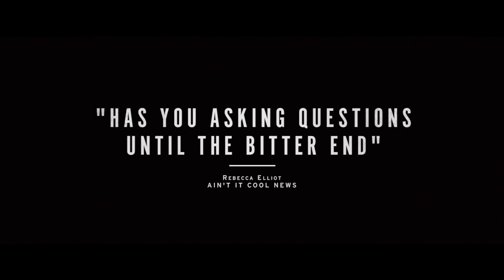The Strange Ones Trailer #1 (2017) | Movieclips Indie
The Strange Ones Trailer #1 (2017): Check out the new trailer starring Alex Pettyfer, James Freedson-Jackson, and Emily Althaus! Be the first to watch, comment, and share Indie trailers, clips, and featurettes dropping @MovieclipsIndie.

Mysterious events surround two brothers as they travel across America. On the surface, everything seems normal, but what appears to be a simple vacation soon gives way to dark and complex truths.